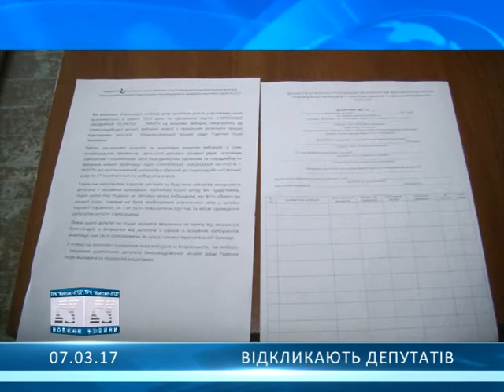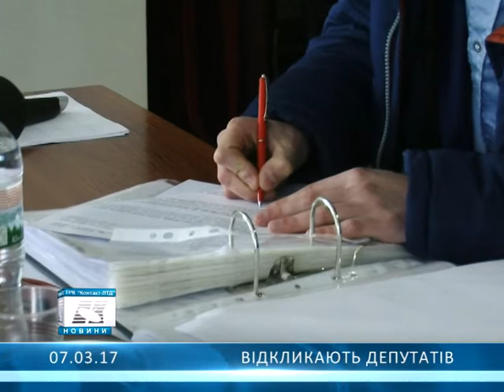Відкликають депутатів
В Олександрії вперше за народною ініціативою відкликають народних депутатів...